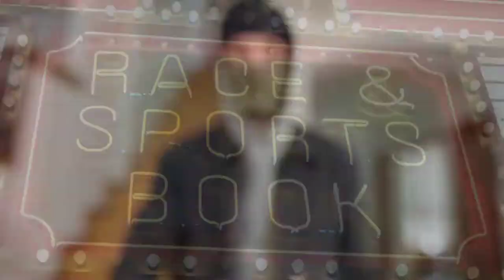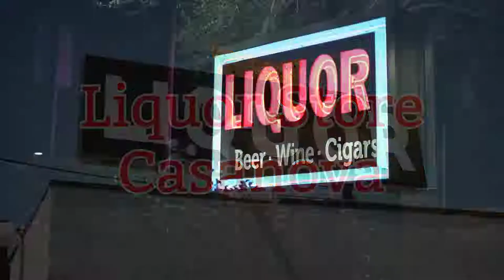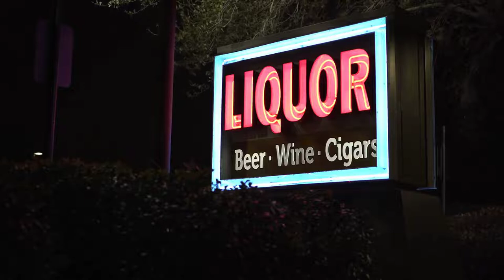Incompetent Thieves Who Need A New Job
Thieves fall into two categories. Those that are professional and difficult to bring to justice and those that are just plain stupid.

May contain AI-generated voices and images